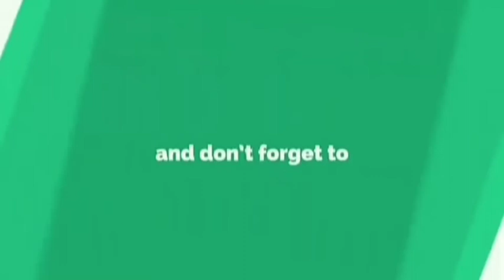தலைப்பு : இறுதி தூதரின் (ﷺ) இறுதி பேருரை. உரை ஷேக் அன்ஸார் ஹுஸைன் ( ஃபிர்தவ்ஸி ).